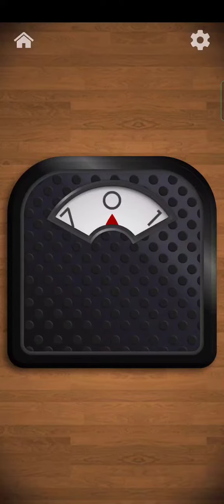Weight Of My Finger Antistress and Relaxing